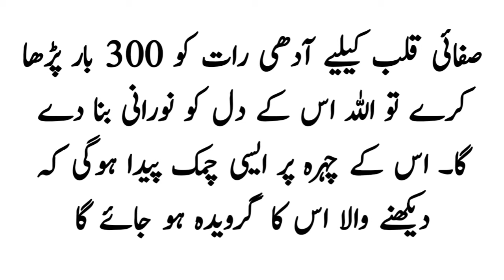Ya khaliq | chehra noorani banane ka wazifa | khoobsurat banane ka Wazifa | urdu wazaif